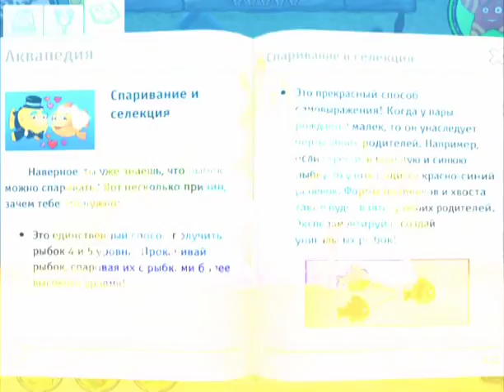Аква 3D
Аква 3D - трехмерная социальная игра в жанре «симулятор аквариума».